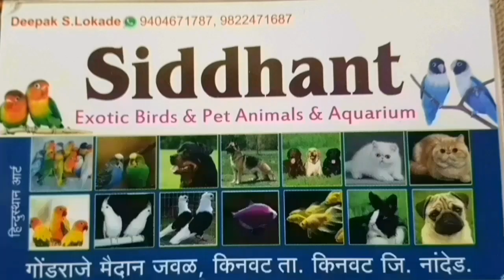Kinwat किनवट तील्हारी गाव मे एक खेत मे दो शेरो की मौत से वन विभाग परेशान है तीन लोगों को पकडा